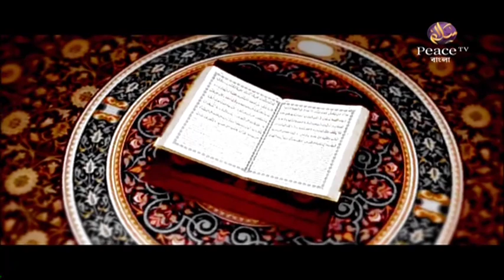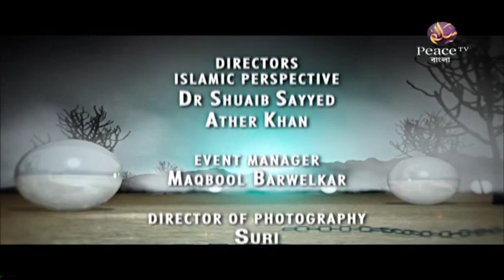৭. ইসলামে নারীর অধিকারঃ সুরক্ষিত নাকি অরক্ষিত (প্রশ্নোত্তর)। ডা. জাকির নায়েক। পিস টিভি বাংলা